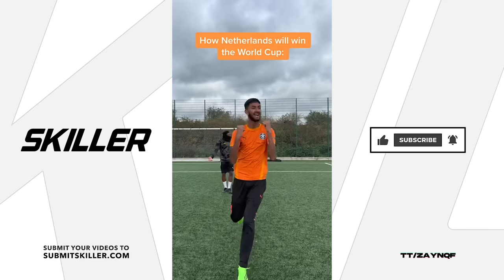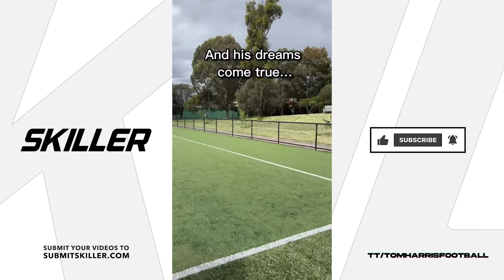10 Minutes of Football TikToks & Reels (Soccer) #8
In this video you will see the funniest TikTok & Reels videos about football / soccer. Funny moments, football freestyle, awesome skills, great goals & a lot more funny clips!